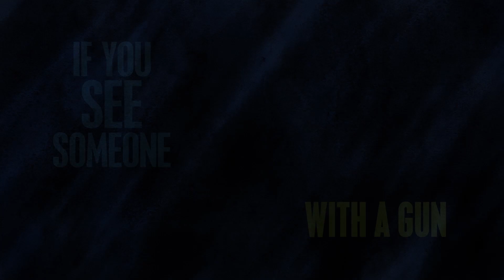Gun Safety PSA | Andi Mack | Disney Channel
Joshua Rush (Cyrus) and Luke Mullen (TJ) from Andi Mack discuss gun safety. Be a friend. Be a hero. Be safe together.

Andi Mack is back! Continuing down her path of self-discovery, Andi (Peyton Elizabeth Lee) is supported by her loving, albeit complicated family and her two best friends, Cyrus (Joshua Rush) and Buffy (Sofia Wylie.) As she deals with life’s unpredictability, she continues to find comfort in her backyard hideaway, the AndiShack. And just when she thinks she’s gotten over her crush, Jonah Beck (Asher Angel,) Andi discovers that he might like her, too! Despite the struggles and drama, Andi knows that sometimes the unexpected is what makes life great.